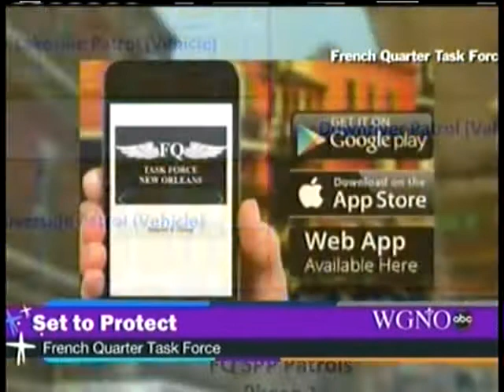March 19, 2015 French Quarter Patrols WGNO 6 PM